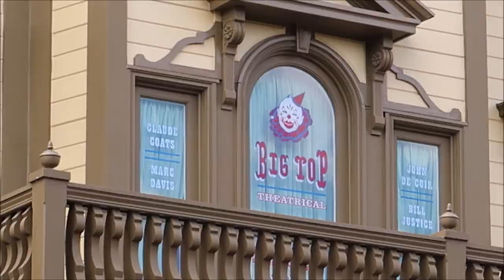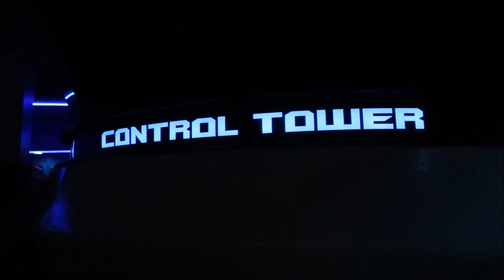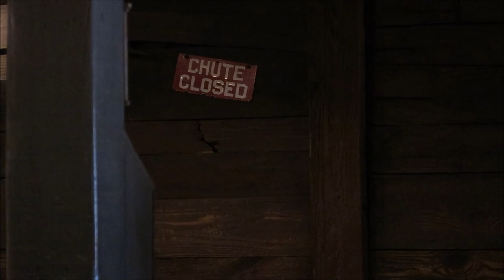Magician Mickey Is Back at Magic Kingdom!!!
magician Mickey returns to Town Square Theater and without a photo pass box they have an actual PhotoPass photographer taking photos so happy to have him back

David
Dawn
Fulvio
Leslie
Christina
Beth
Chandra
Jesse
Brock
Susana
Tracey
Crin
Ronald
Charisse
Thomas
Joe
Mary
Paula
Kari
Jacob
Angela
Frances
April
Erin
Taylor
Daniel
Juile